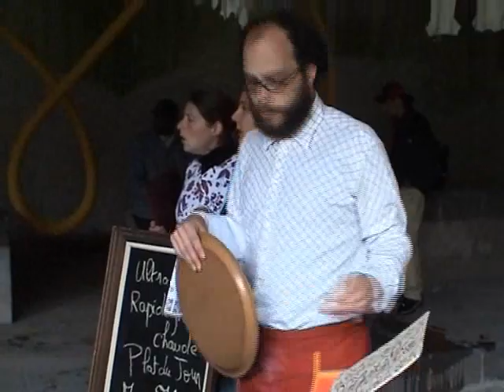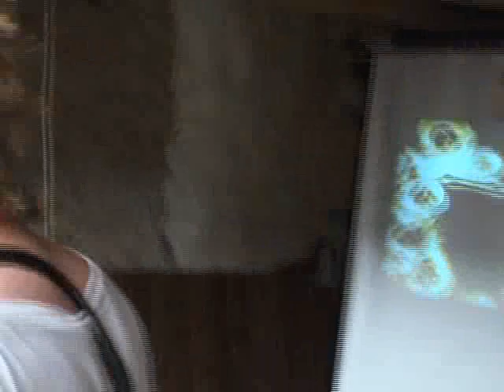Beaux Dimanches 2007 - clip 2/2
Musique, danse, théâtre, films et débats, expositions, organisé par VIVRE LA RUE dans la rue Saint Malo à BREST RECOUVRANCE 29.
Film Karine "KITTY KAMERA" Guillon